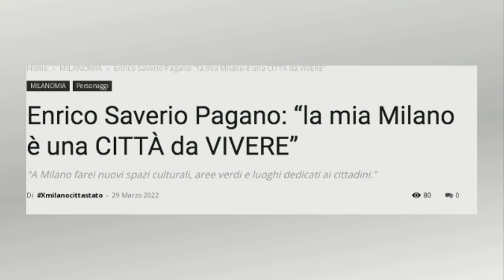Mio Carissimo Enrico Saverio Pagano - Miei Carissimi Milanesi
Nato a Roma e trasferito a Milano, Enrico Saverio Pagano è il direttore dell’Orchestra da Camera Canova, fondata da lui stesso all'età di 19 anni con il tentativo di accogliere giovani musicisti professionisti.
Enrico si è diplomato in direzione d’orchestra, violoncello e composizione, è particolarmente interessato al repertorio di fine ‘700 e inizio ‘800 e nella sua giovane carriera ha collaborato con molti artisti, come Alessandro Baricco, Gloria Campaner, Daniela Barcellona e Simone Zanchini, esibendosi in moltissime istituzioni tra cui l'Arena di Verona, il Festival pianistico internazionale di Brescia e Bergamo e il Vivaldi Festival di Venezia.
Il suo studio e la sua passione per la musica lo portano a numerosi successi, infatti nel 2021 viene inserito dalla rivista Forbes nella lista dei 100 Under 30 destinati a cambiare l’Italia e, sempre nello stesso anno, esce il primo album della sua orchestra, dedicato alla riscoperta di Giovanni Paisiello; nel 2022 è l'unico direttore invitato ad esibirsi sull’isola di Procida per la Capitale della Cultura con l’Orchestra Canova.
Enrico è da sempre affascinato dalla musica e da Milano, città da cui si è sentito accolto sin da subito e per cui sogna un futuro ancor più ricco di spazi culturali, aree verdi e luoghi dedicati ai cittadini.
Un giovane con una grande responsabilità, quella di essere nella lista dei 100 Under 30 destinati a cambiare l'Italia, ma Enrico la assume con un atteggiamento umile e uno spirito di ilarità che lo contraddistingue.